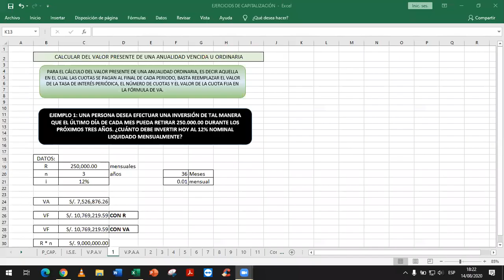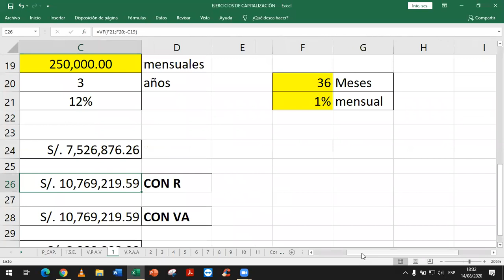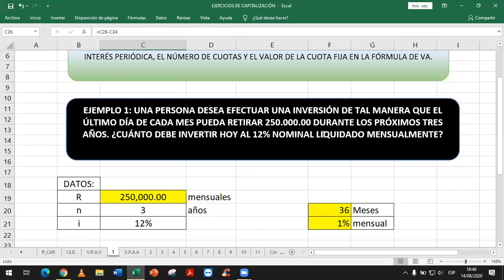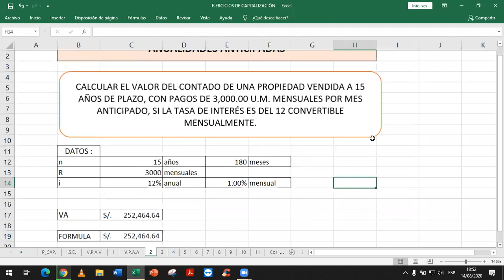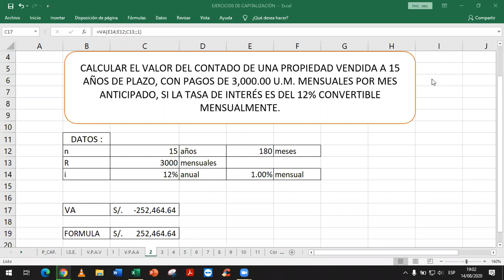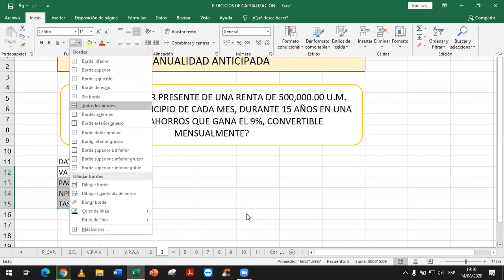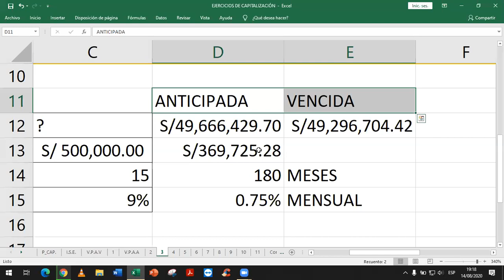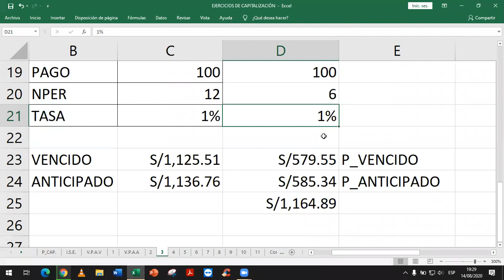CLASE 6 DE EXCEL FINANCIERO